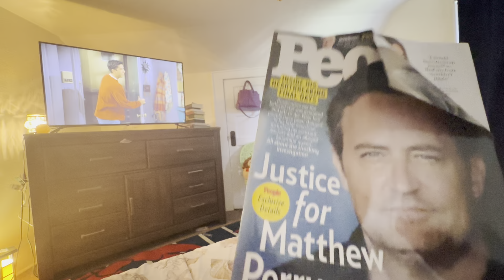ASMR ROOM REVEAL!!!! *sorry for the abrupt ending*